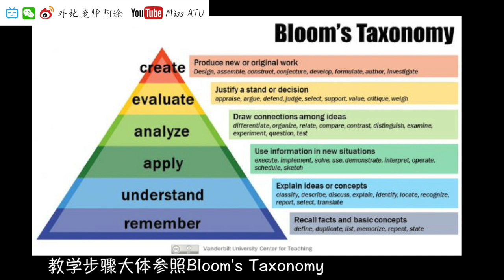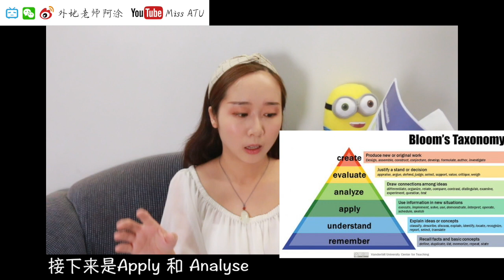【MissATU澳洲留学】学生老师都该了解的澳洲教育 | 高效自学法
【对外汉语 | 留学 | 学习】以教师准则看澳洲教育
· 教学方法
· 学习方法
· 记忆方法
· Bloom's Taxonomy
· 设立学习目标/挑战
· 国内学生/教师/家长难以想象的课堂情况
· 对于留学的思考

再见，2018。
你好，2019！

🎵Merry Go Slower Distressed
📷Canon70D